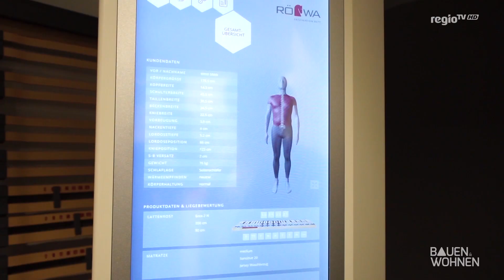Perfektes Schlafzimmer - Fehler bei der Einrichtung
Beim Schlafzimmer kommt es auf eine stimmige und harmonische Einrichtung an. Oft machen wir aber Fehler bei der Einrichtung unseres Schlafzimmers. Damit Sie diese in Zukunft vermeiden, bekommen Sie bei BAUEN & WOHNEN Tipps, für die richtige Schlafzimmereinrichtung.